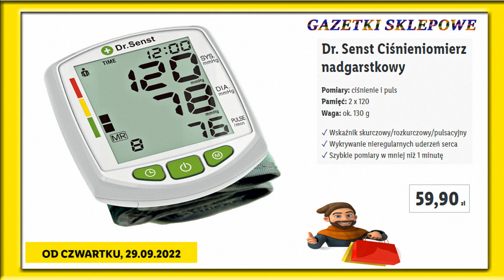Lidl | Czy To Się Przyda..! | Oferta Promocyjna Czwartku 29.09.2022 | Zadbaj o Siebie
Już od Czwartku w Lidlu 29 Września - nowa oferta przemysłowa Lidla. „Zadbaj o Siebie”
Zobacz co tym razem kryje się w tytułowym opisie filmu  oraz co takiego nowego można znaleźć w sklepach Lidl W ofercie tej na pewno znajdziemy wiele fajnych ofert przystępnych cen mnóstwo promocji oraz wiele ciekawych propozycji myślę że warto i również zaglądnąć do tej oferty Co dokładnie znalazło się tym razem? z pewnością dowiemy się oglądając niniejszy film
Pobierz aplikację Lidl Plus i kupuj jeszcze taniej